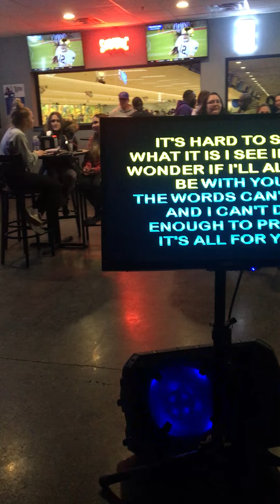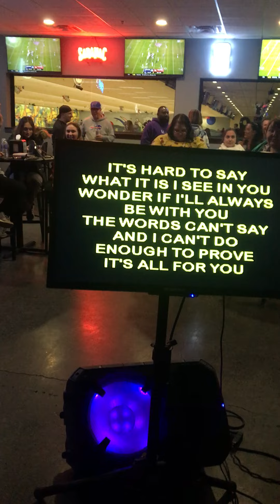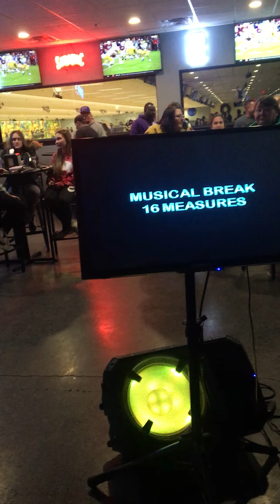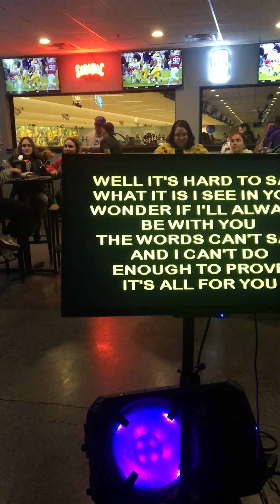Me Singing All For You By Sister Hazel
This is a karaoke event. This was shortly after The Sabers' defeat against the Red Wings. I have a video of myself singing this with my sister but not by myself. This was the first time I set foot in this bar since before the shut down in New York State.